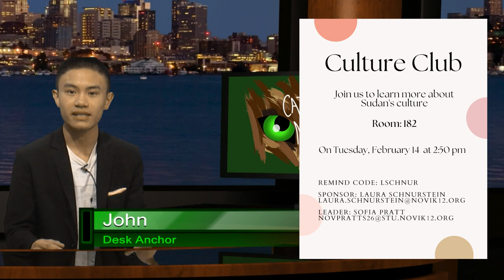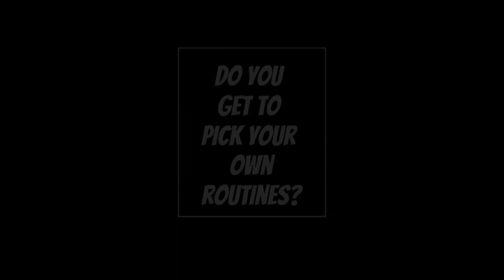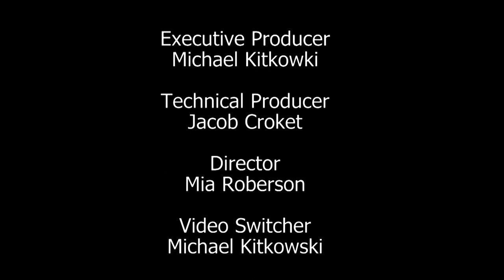2-10-23 Cat's Eye News